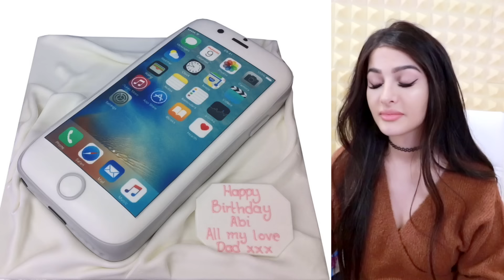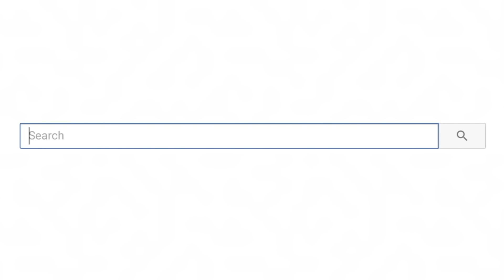AMAZING Cakes That Look Like Everyday Objects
AMAZING Cakes that look like everyday objects! Have you ever had a special birthday cake with crazy icing and cool decorating?